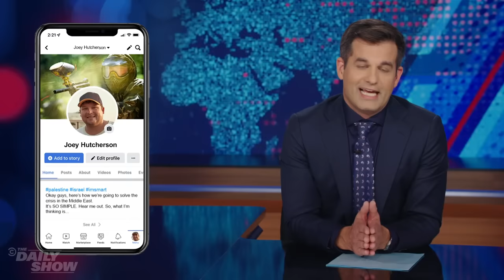Michael Kosta's Israel-Palestine "Solution" & Taylor Swift's Fans Flock to Theaters | The Daily Show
Michael Kosta tackles the Israel and Palestine conflict, Rite Aid's bankruptcy, an imposed gag order on Donald Trump, and Taylor Swift's fans going to see "The Eras Tour Movie" in droves (with a little help from Desi Lydic).

00:00 - Michael Kosta welcomes The Daily Show back after five months
00:48 - Michael Kosta offers his potential solution for the Middle East conflicts
03:50 - Donald Trump gets a gag order
04:55 - Rite Aid announces it has file for bankruptcy
06:14 - Taylor Swift's new concert film notches $93M at the box office
06:56 - Desi Lydic reports from a Taylor Swift concert movie screening

This next chapter of this iconic  franchise showcases its diverse news team of correspondents and contributors, including Ronny Chieng, Michael Kosta, Desi Lydic, Dulcé Sloan, Lewis Black and Jordan Klepper, comedy greats as guests hosts, and interviews with influential and emerging voices from across society.